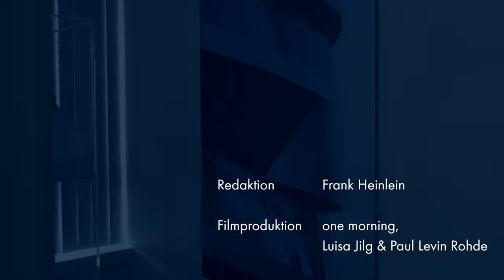Handlungsempfehlungen für das Bauwesen — Teil 2 der Podiumsdiskussion zu Klima und Ressourcen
Wie kann das Bauwesen die bevorstehenden Herausforderungen durch den Klimawandel bewältigen und welche Lösungen müssen dafür entwickelt werden? Darüber diskutierten Werner Sobek, Caspar Schmitz-Morkramer und Prof. Detlef Kurth bei der aed-Veranstaltung "Klima und Ressourcen - über das Bauen der Zukunft“.

Etwa 200 Zuschauer:innen kamen zu der Podiumsdiskussion im Literaturhaus Stuttgart, die von Boris Schade-Bünsow moderiert wurde. Für alle, die nicht dabei sein konnten, haben wir die Veranstaltung dokumentiert und zeigen hier verschiedene Ausschnitte des Abends.

Im zweiten von vier Filmen sprechen die drei Gäste darüber, wie sich die Bereiche Mobilität, Energie und Wohnen künftig wandeln müssen und welche zusätzlichen Anreize durch die Bundesregierung dafür notwendig sind.